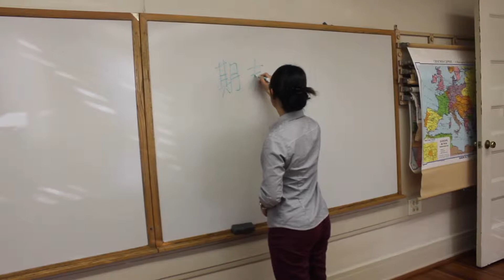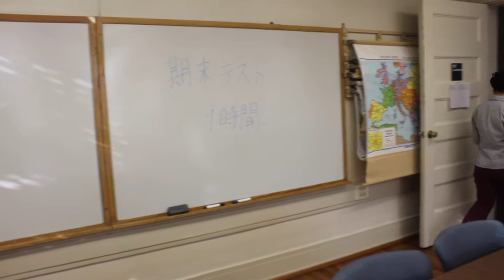日本のプレゼンテーション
Japanese 102  プレゼンテーション